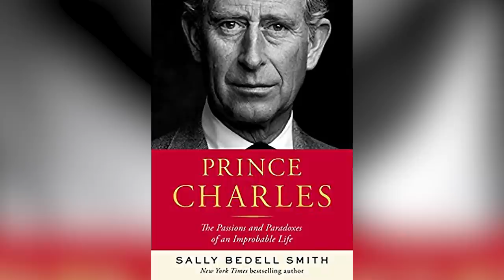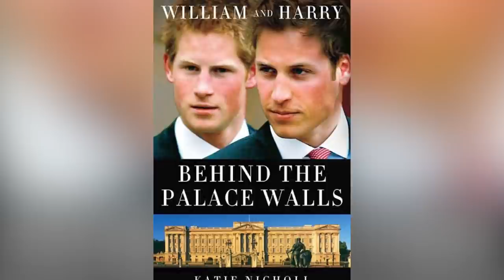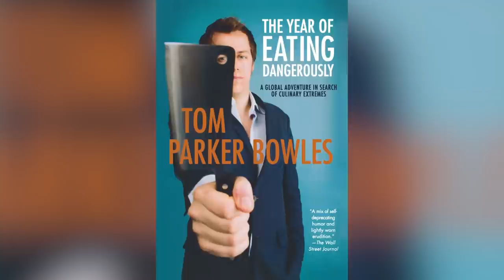The Truth About Camilla Parker Bowles' Children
Camilla Parker Bowles and Prince Charles have known each for decades, even if they have only been married since 2005. The two dated before they ever married their first spouses, and Charles was even godfather to Camilla’s son. Her children, Thomas and Laura, are not official members of the royal family, although some have suggested that they might be given titles when their stepfather takes the throne.

For a time, Laura had a contentious relationship with Charles’ children, but they have worked out their differences now. Let’s take a look at the truth about Camilla Parker Bowles’ children, Tom and Laura.

Biological children | 0:00
The Prince's Stepson | 0:58
A prestigious boarding school | 1:43
A naughty youth | 2:12
Trying to clean up his act | 2:51
A cookbook writer | 3:45
Married to a writer | 4:30
A big event | 5:02
Laura blamed Prince Charles | 5:37
Laura and Tom were bullied | 6:22
Laura hated Prince William | 7:05
Laura the art collector | 7:42
Laura's wedding | 8:29
Laura's son | 9:17
A royal future? | 10:01